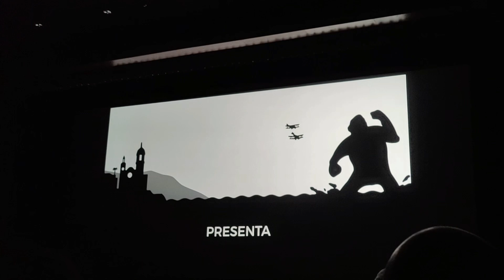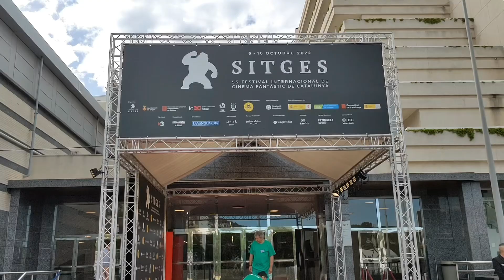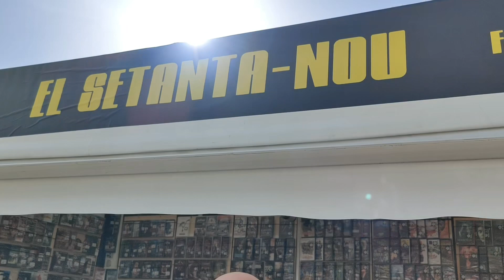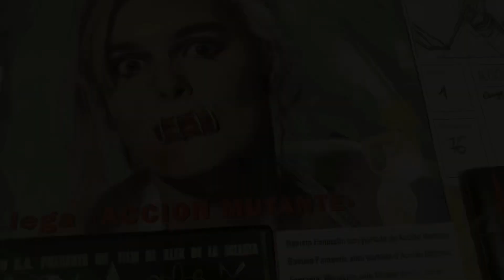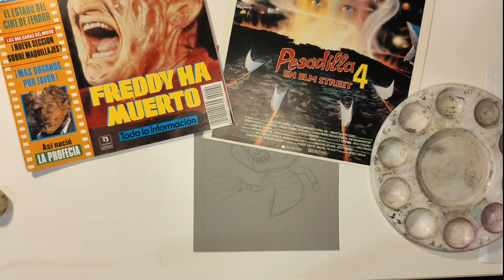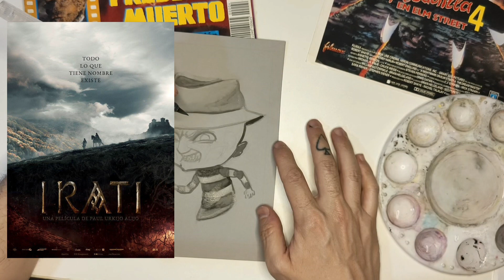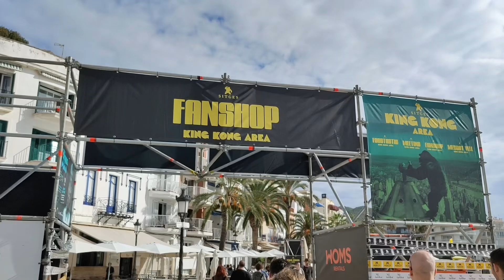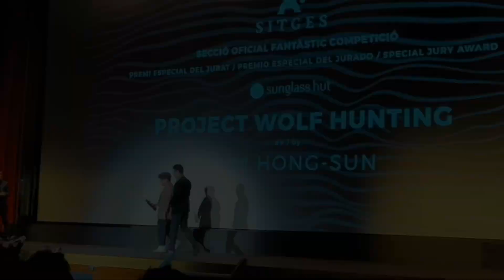A Nightmare on Sitges Festival 2022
Un resumen de lo que he visto y lo que no he visto en esta edición del Festival internacional de cinema Fantàstic de Catalunya… o lo que es lo mismo, el festival de Sitges, mientras hago una ilustración del señor de las pesadillas Mr. Freddy Krueger… presente este año en el festival.
Habéis visto alguna de las pelis que comento? Que os han parecido? Me recomendáis alguna que me haya perdido este año?
Y si te gusta el vídeo dale un buen like y compártelo con tus amig@s!!

Gracias! 😉